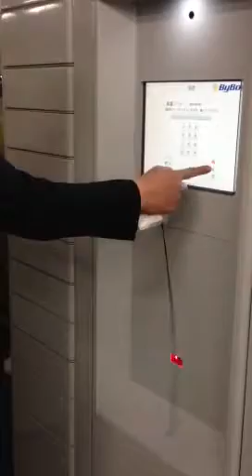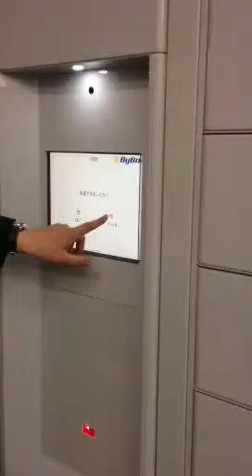Locker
Smart locker